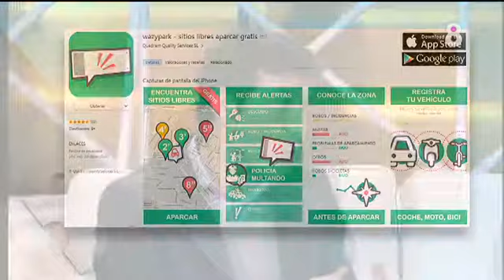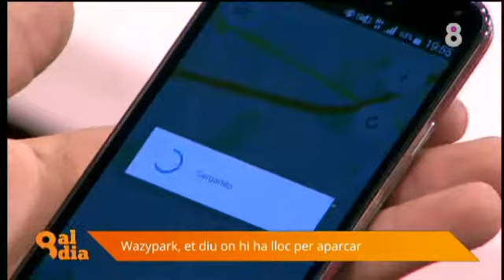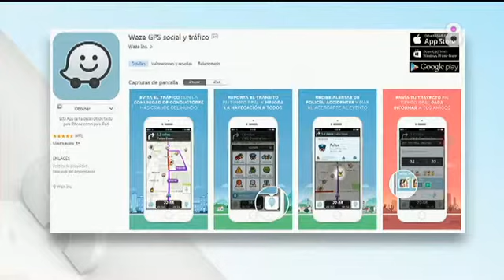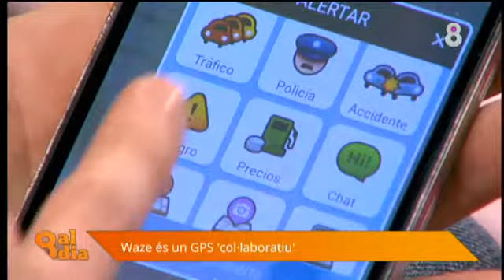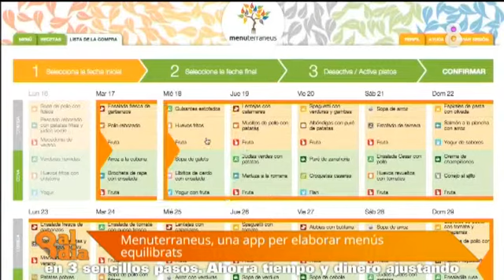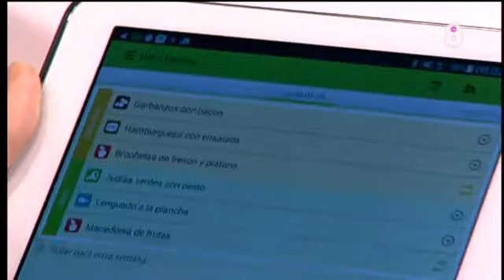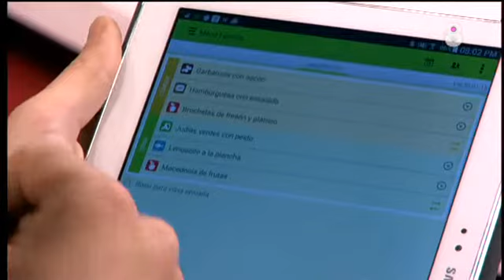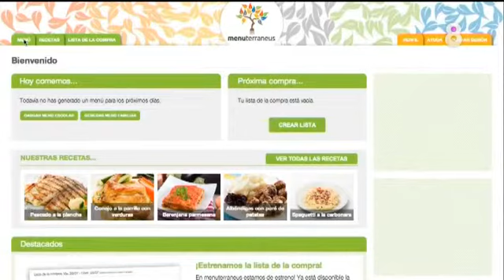Apps on the move- "8aldia amb Josep Cuní" - 8tv - 29gen15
Aparicions televisives en clau d'anàlisi i repàs dels diferents temes d'actualitat amb l'ajut de la xarxa per part de Pipo Serrano.

Programa: "8aldia amb Josep Cuní" - Canal: 8tv (Grup Godó)

Productora: Broadcaster S.L. - (VÍDEO PROPIETAT DE 8TV i BROADCASTER S.L.)